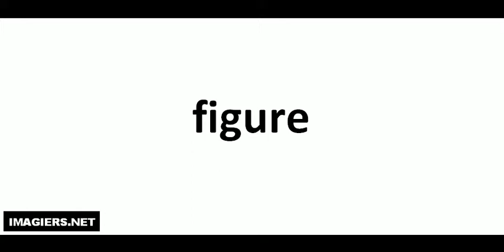Comment lire # figure